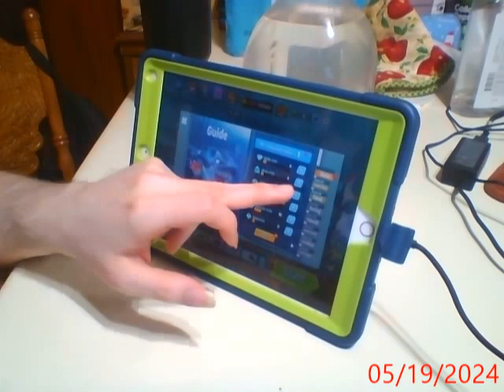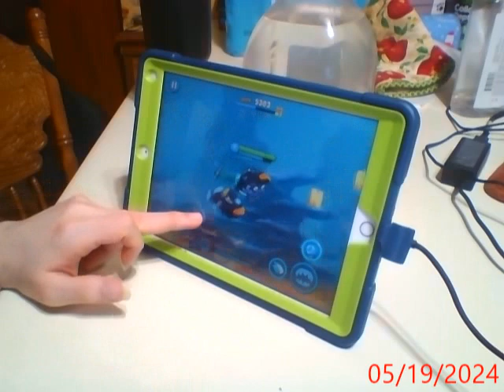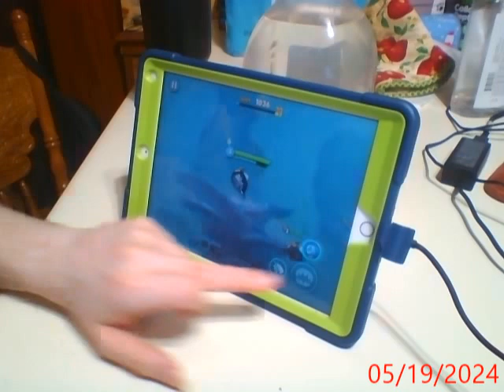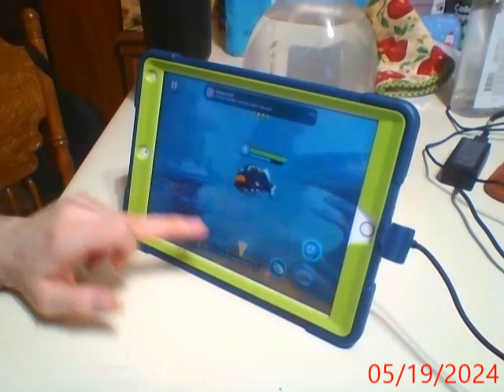Lets Mostly play Evopop part 1,107 (Hungry Fish.io part 2!)